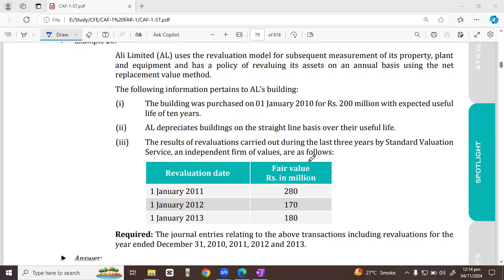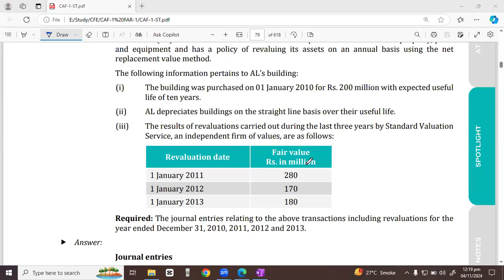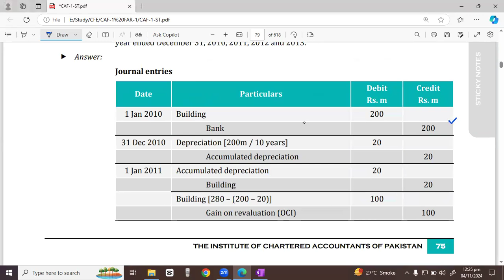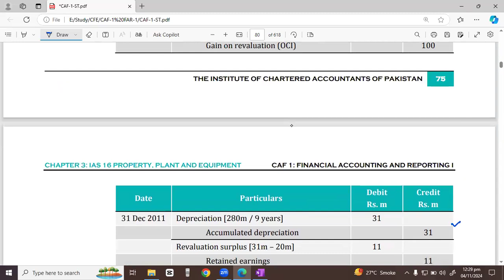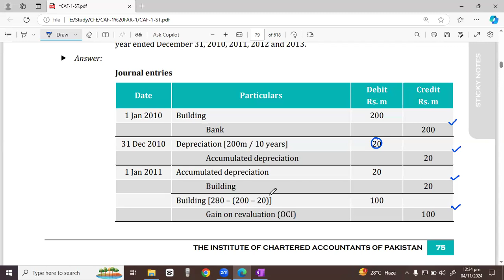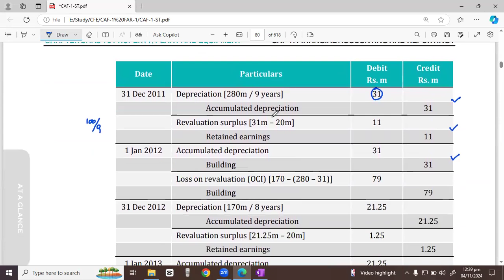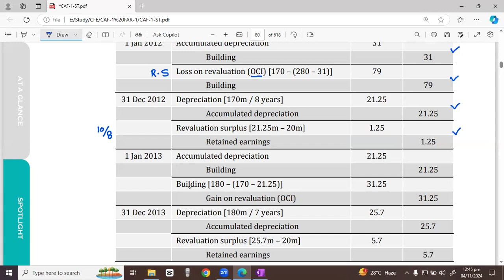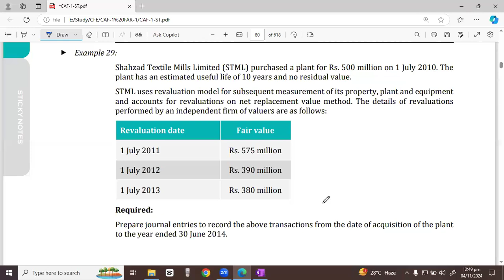Lec.18-B Ch.3 PPE l Example 28 l Ali Limited l ICAP Study Text l CAF-1 FAR-1